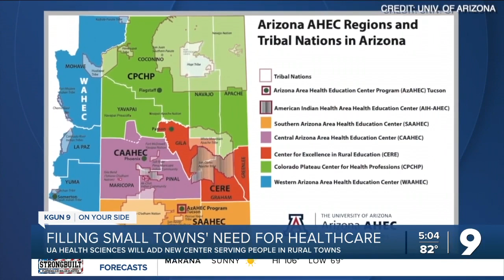U-Arizona adds new rural clinic to Health Sciences program network